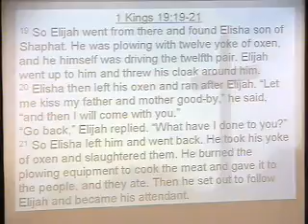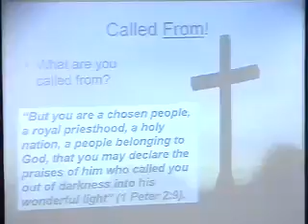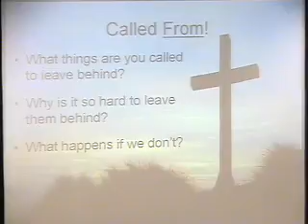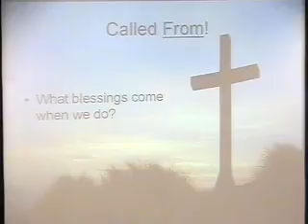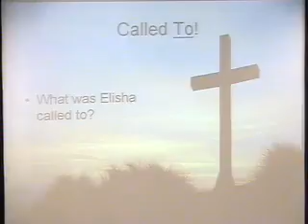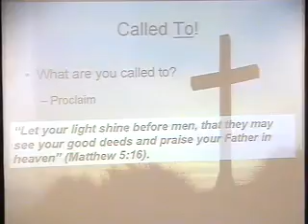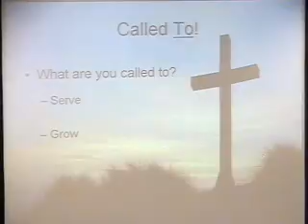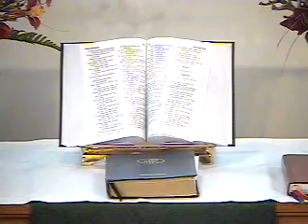2009 02 01 // Feb 1, 2009 // Called to Follow!